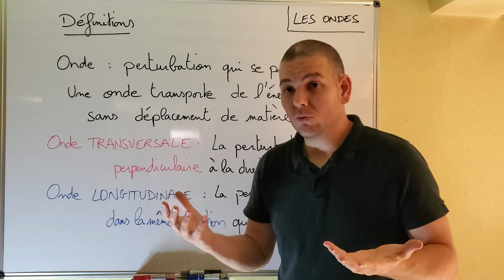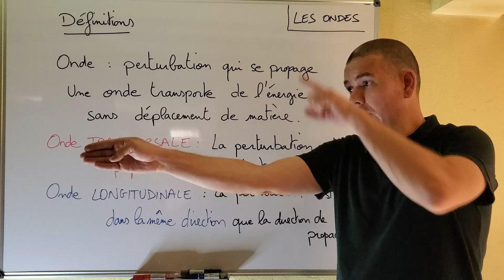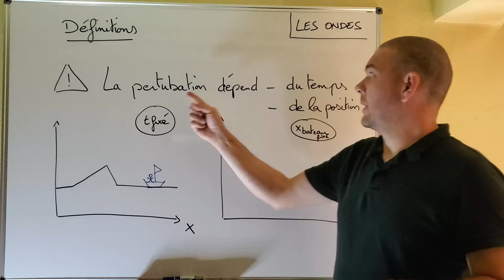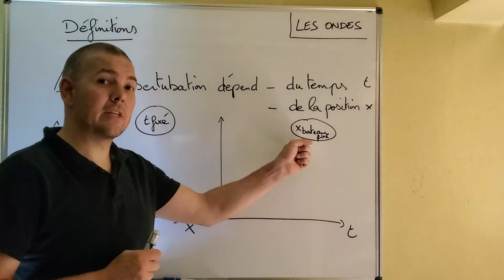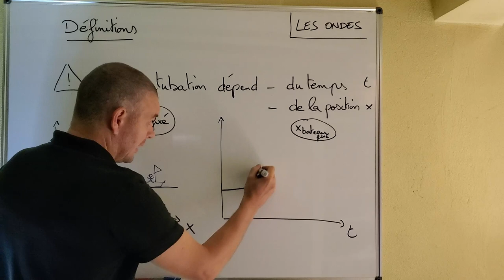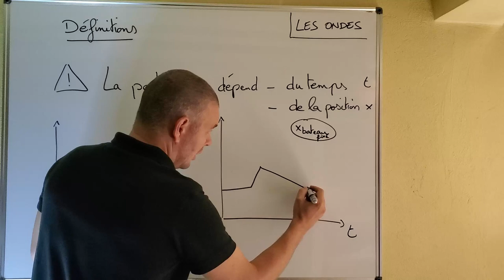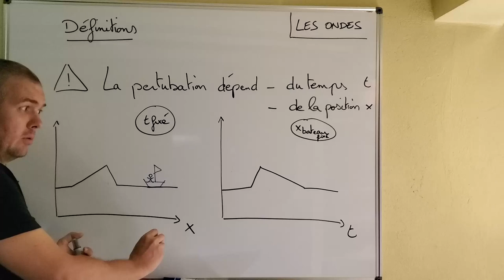C'est quoi une onde ? Transversale et longitudinale - 1STI2D - Physique-Chimie - C15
Onde - perturbation - transfert d'énergie sans transfert de matière - propagation
transversale : perturbation perpendiculaire à la direction de propagation
longitudinale : perturbation parallèle direction de propagation

représentation spatiale et temporelle
graphique x et t

1STI2D - première - spécialité physique-chimie et mathématiques -